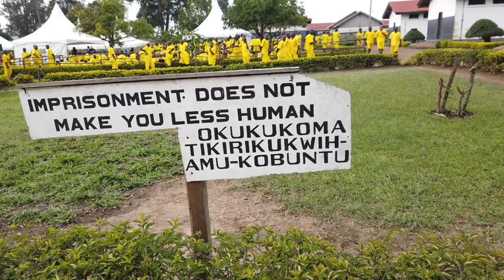Pepperdine Law Sudreau Global Justice Program Prison Project 2019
In partnership with Ugandan defense advocates, Ugandan law students, Ugandan judges, Ugandan prosecutors, and International Justice Mission our team of alumni, 13 Pepperdine Law students, and 2 Yale Law students produced the most successful prison project to date. The team completed 190 plea bargain agreements and handled over 370 cases during four days in two of Uganda's prisons.